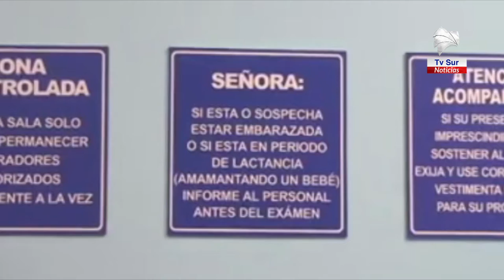Mujeres de Pérez Zeledón ya se benefician de un nuevo mamógrafo digital